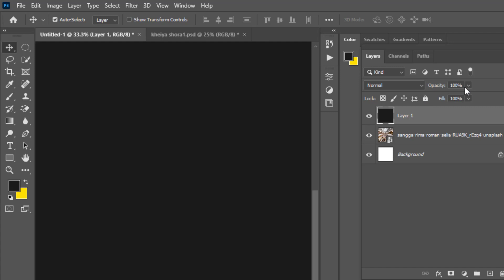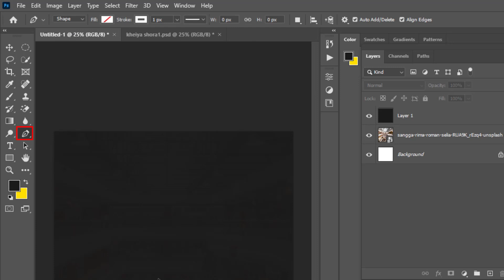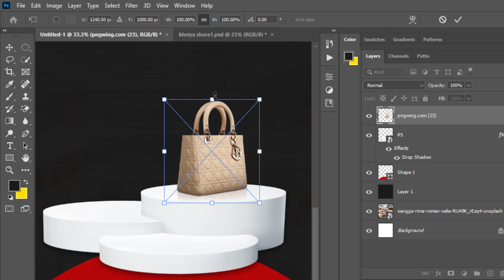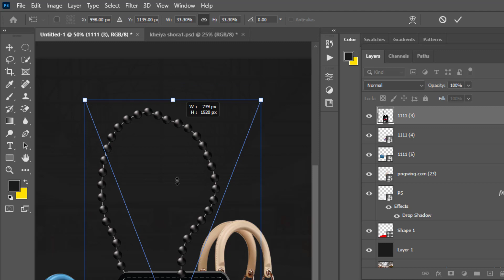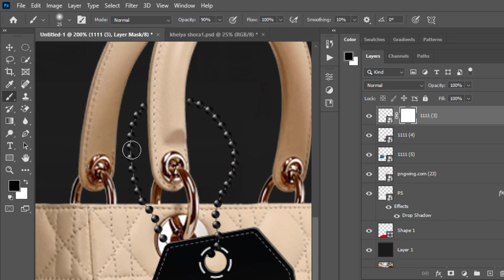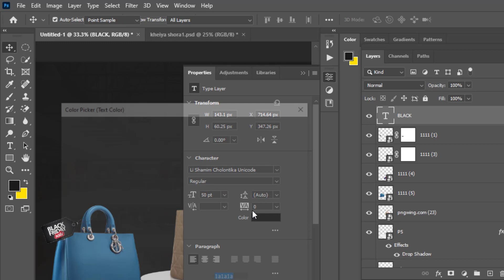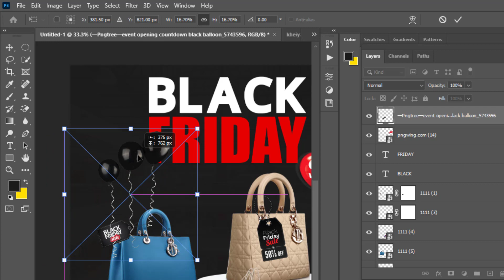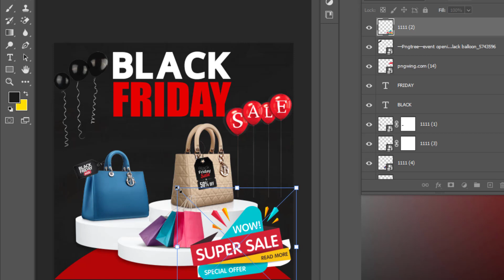How to Make Black Friday Design For Social Media in Photoshop | Tutorial For Beginner